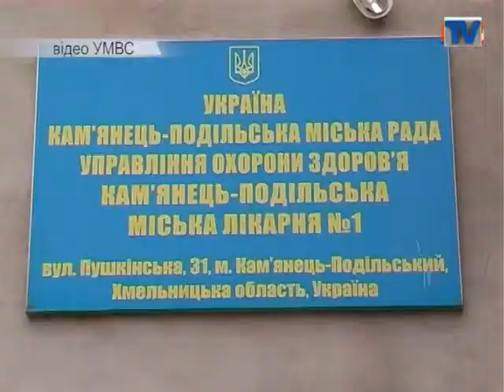Фатальний постріл.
Гра в «російську рулетку» призвела до трагедії.